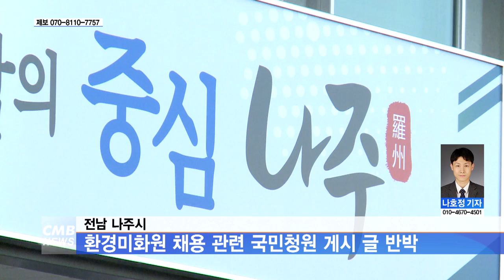[전남뉴스] 전남 나주시, 환경미화원 채용 관련 국민청원 게시 글 반박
광주시 전남도 광주광역시 광주동구 광주서구 #
광주남구

화순군